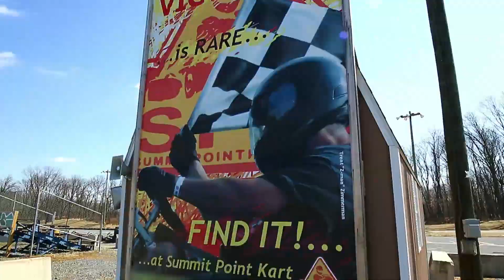Nettie e Kayla resolvem divergências com uma corrida de kart | Irmãs Ciganas | TLC Brasil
Após uma briga intensa que levou Nettie e Kayla se afastarem, elas buscarão resolver algumas de suas diferenças com uma divertida corrida de kart.